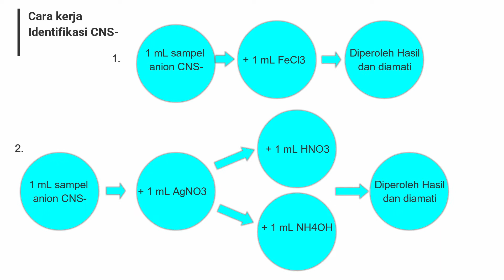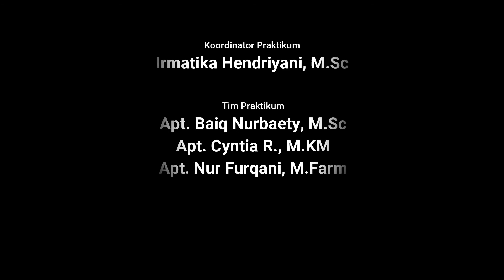Praktikum Kimia Dasar : Analisis Anion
S1 Farmasi : Pertemuan 5
D3 Farmasi : Pertemuan 5